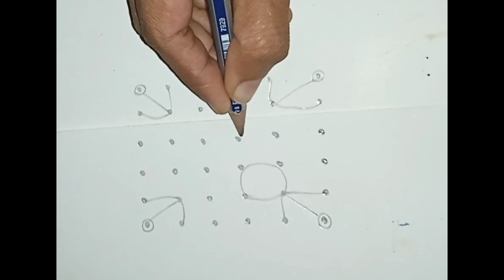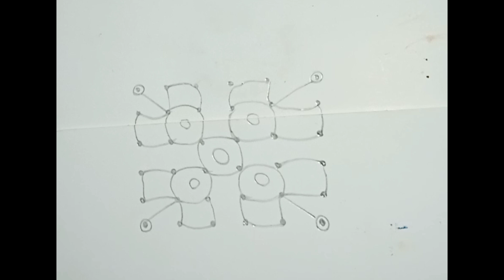6 to 6 rangoli